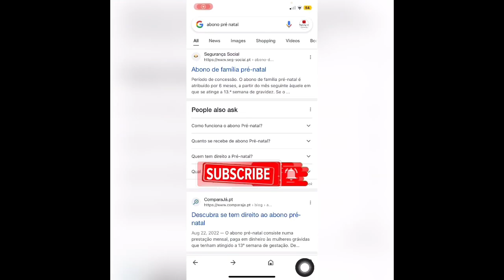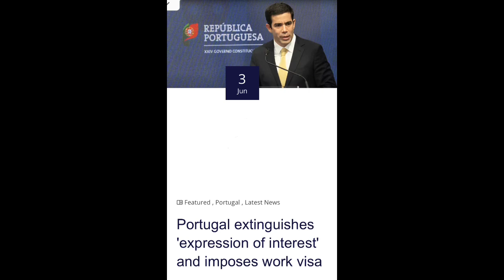Portugal Govt Stops Issuing Residence Permits! |Punjabi Portugal Wale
Portugal Govt Puts End To Expressions Of Interest To Access Residence Permits| Punjabi Portugal wale

Portugal Govt Puts End To Expressions Of Interest To Access Residence Permits, freedom of expression, expression of interest, Expression of Interest Process, punjabi portugal wale, portugal news in Punjabi, punjabi in portugal, What is the expression of interest visa in Portugal?, portugal work visa apply online, new visa policy in portugal, expression of interest portugal, expression of interest AIMA, Portugal immigration News, oinp expression of interest

Channel Information :
Top Videos :

GET IN TOUCH FOR ANY QUERY👇🏻